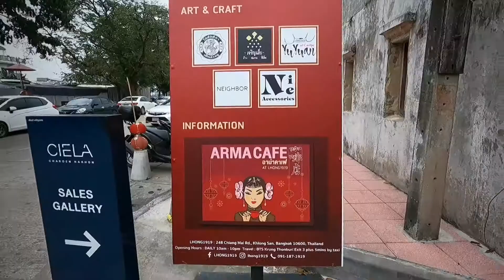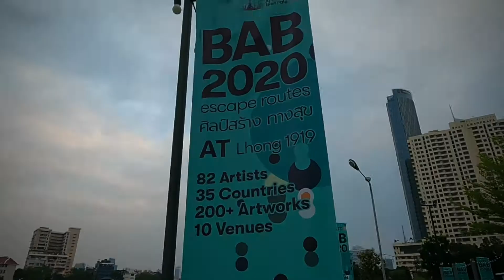2020-11-08 BAB 2020 at Lhong 1919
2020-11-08 BAB 2020 at Lhong 1919
วันนี้ตอนแรกกะว่าจะมาชมงาน BAB 2020 (Bangkok Art Biennale)
พอดีถ่ายรูปเล่นเพลินไปหน่อยครับ เลยลืม TOPIC ที่งานเขาตั้งใจให้ชม
และท้องฟ้าไม่ค่อยสดใสเหมือนฝนจะตก เลยถ่ายภาพไม่ค่อยสนุกเท่าไรครับ
เอาไว้โอกาสหน้าค่อยมาชมใหม่ครับ
งาน BAB 2020 เริ่มตั้งแต่วันที่ 29 ตุลาคม พ.ศ. 2563 ไปจนถึง 31 มกราคม พ.ศ. 2564